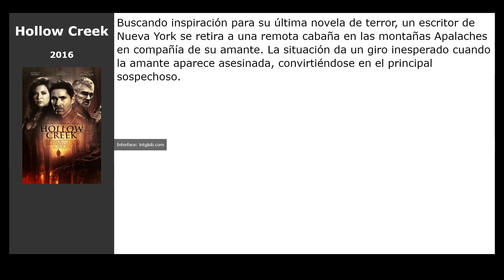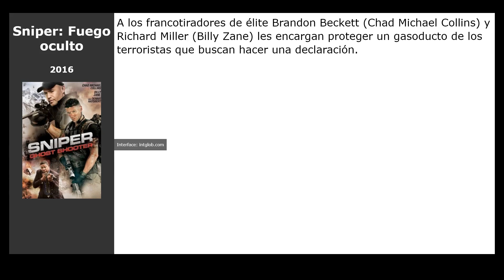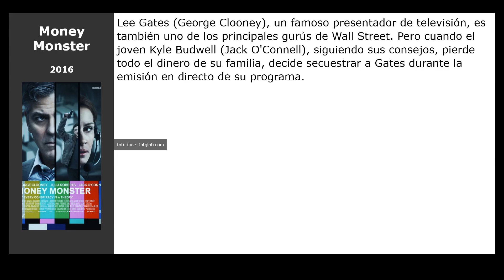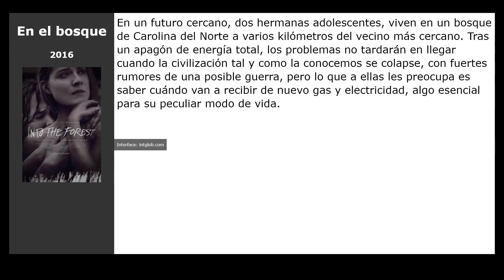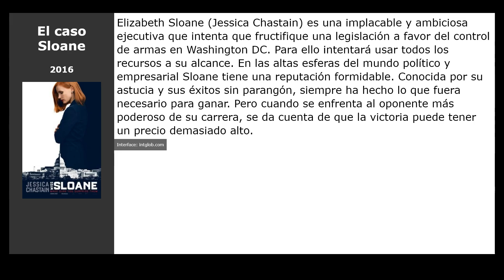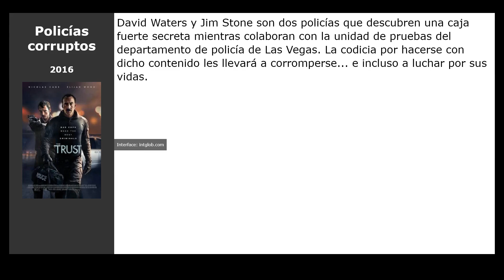20 Películas similares a Mundo Futuro (2018)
Películas el más parecidas a  Mundo Futuro (2018):

00:00 Introducción
00:07 Underwater (2020)
00:20 Hollow Creek (2016)
00:39 Kickboxer: Venganza (2016)
00:52 The Boy (2016)
01:03 El bosque de los sueños (2016)
01:16 13 Horas: Los soldados secretos de Bengasi (2016)
01:32 Sniper: Fuego oculto (2016)
01:51 King Cobra (2016)
02:04 Money Monster (2016)
02:17 Slasher (2016)
02:33 Hush (Silencio) (2016)
02:52 Pandemic (2016)
03:05 En el bosque (2016)
03:21 Calle Cloverfield 10 (2016)
03:35 Blood Father (2016)
03:48 American Honey (2016)
04:07 Containment (2016)
04:20 El caso Sloane (2016)
04:36 Van Helsing (2016)
04:53 Policías corruptos (2016)